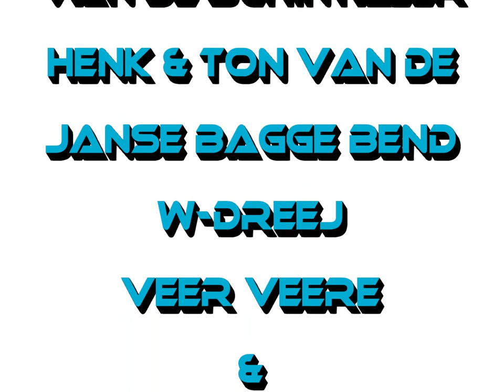Limboparty, 3 Juli Markt Geleen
Events 4 Life organiseert:
1ste Limboparty op de markt in Geleen (open air)
Aanvang: 19:30
Voorverkoop kaarten € 10,00 (Dagverkoop € 12,50)
Kaarten verkrijgbaar bij:
Mestrom Brood- en Banketbakkerij Geleen, Sittard en Neerbeek
Café Anno '93 Geleen
Boekhandel Krings Geleen, Sittard
Triscompany Fashion Stein

Jij komt toch ook?
Koop snel kaarten want. op is op!